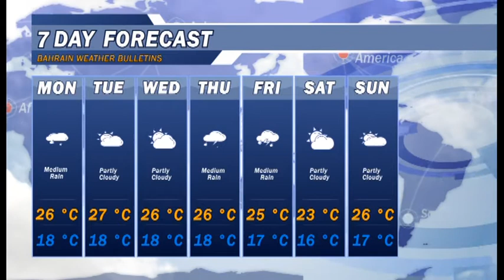Demo Composition for Seo1920x1080px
world_al_asr_services's profile picture
world_al_asr_services
Website Designs Agency
WORLD AL ASR SERVICE
Web Designer
Helping businesses with their online presence by designing modern websites, managing their social media and generating free traffic with SEO. We will be happy to help execute SEO & Web Design and Development projects at a much lower cost than what you have in house - No compromise on quality!

Our primary focus is:- · Web Design · Web Development · Logo Create · Flash Design · Graphic Designs · Database programming · Ecommerce Solutions · Web Copywriting

Your website is the digital front of your brand. We provide you best design for your brand.

SECURE HOSTING

BASIC ON-SITE SEO

PROACTIVE WORDPRESS UPGRADES

MOBILE FRIENDLY & SUPPORT

WEBSITE DESIGN

Creating Modern & Responsive Web Application that People Love.